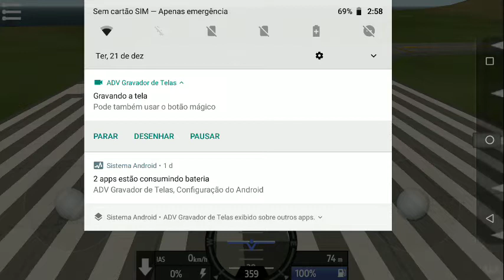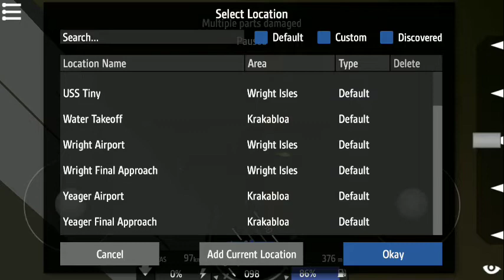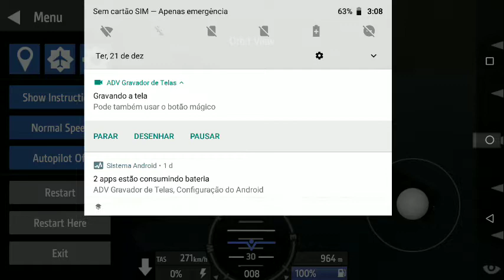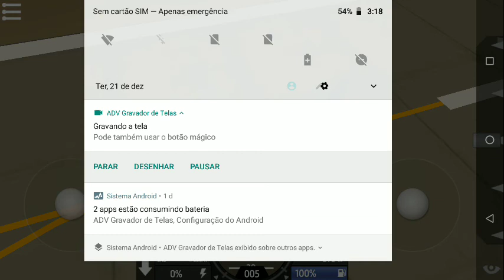vamos conversar um pouco? :)